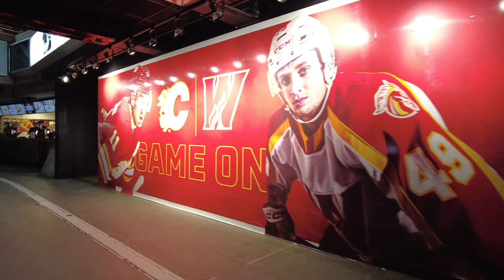Saddledome Tour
In this video I'm walking in Scotiabank Saddledome Calgary

Also please share this with your friends.. Thanks a lot!